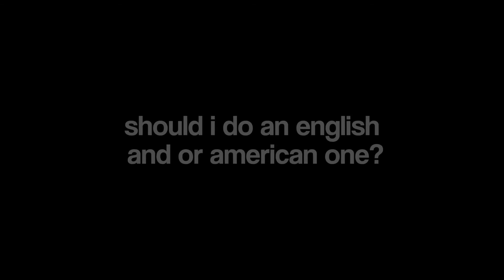My favorite Swedish artists/bands! (competition in description!!)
Can you find all the easter eggs in the thumbnail? if you can find them all, please write in the comments and i’ll do a custom edit just for you! You decide the song, and person or thing you want me to edit! Nothing inappropriate allowed!!